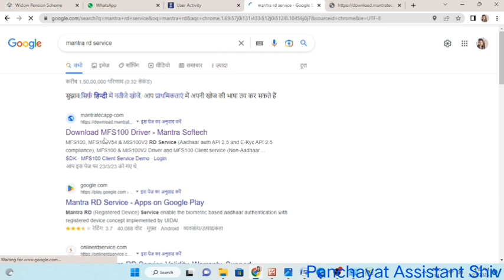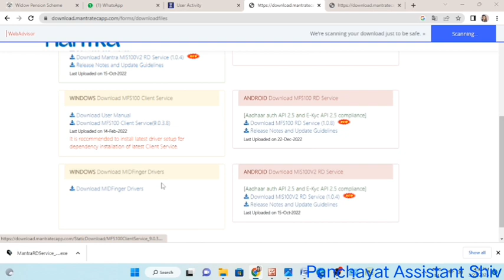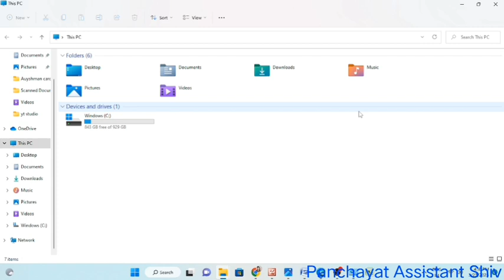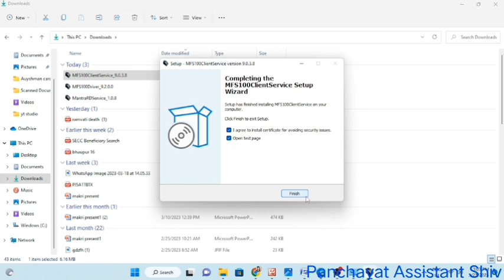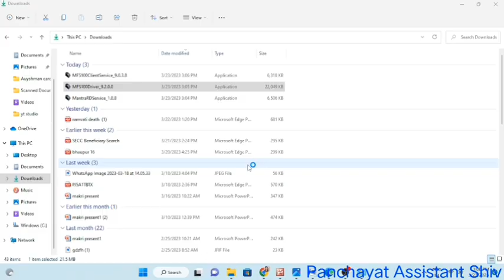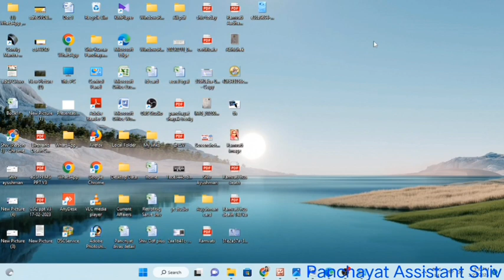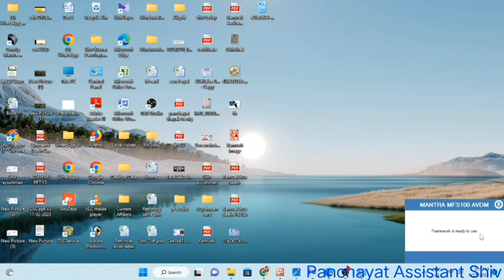Mantra Divice Instalation 2023|Mantra MFS 100 Rd Service Driver Instalation in Computer.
Mantra Divice Driver  Isntalation के लिए इस link 🖇️🖇️ पर क्लिक करें